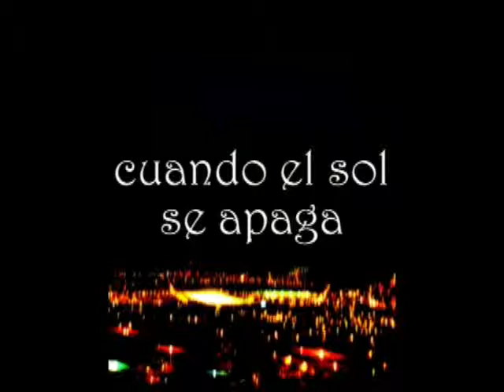Árbol de zapallos. Un libro de Melina Cavalo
Árbol de zapallos
Un libro de Melina Cavalo
Ilustraciones: Ariel Hernandez
Editorial: Ubi Sunt? Editorial
Edición de video: Marcela Otegui
Presentación: 6 de Junio en Rie bar. Bernal. Prov de Buenos Aires